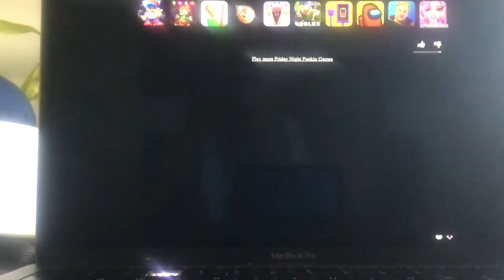Devil Hands Vs Sanford Friday Night Funkin (Hard/Mod)